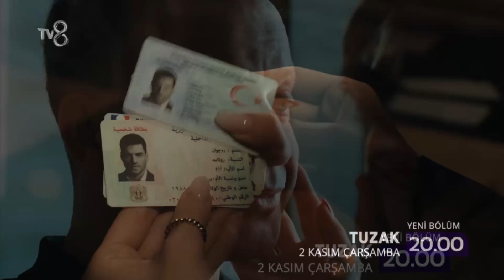Trampa - Tuzak - Avance del Capítulo 3 / "Toda mentira está expuesta"